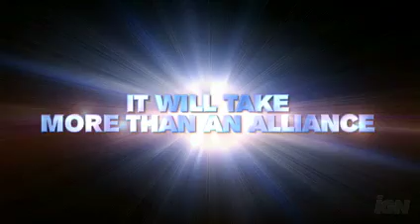Marvel: Ultimate Alliance 2: Fusion Trailer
The second game in the series and with new charecters like the HULK